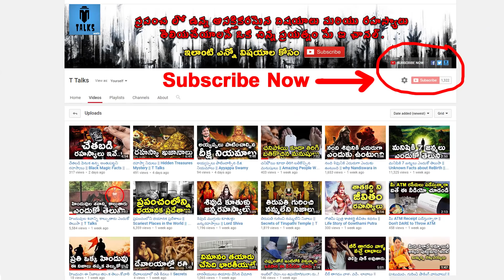1971 India Pakistan war facts || T Talks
manastore The story behind 1971 Indo-Pakistan war / When Indira Gandhi divided Pakistan in 1971! / Things You Should Know About The Battle Of Longewala in 1971 /